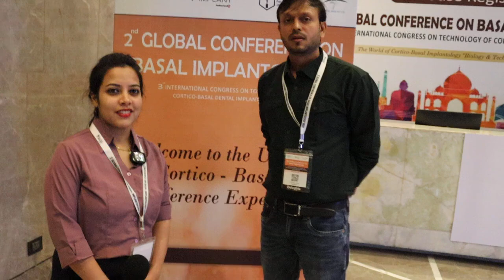Insightful Review by Prominent Monoimplant User on the Global Conference on Basal Implants @ Delhi